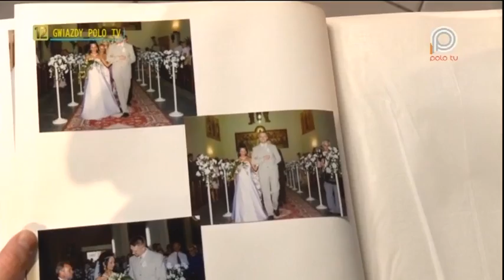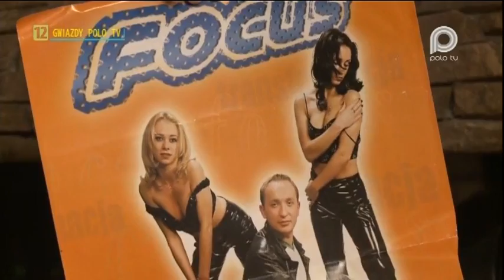basta - gwiazdy polo tv